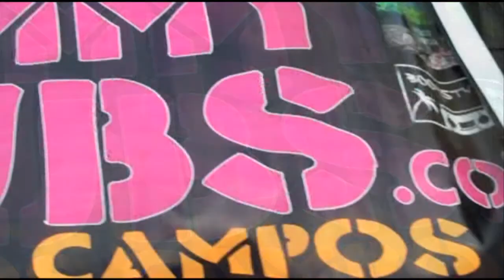Tommy Dubs with Seismic Leveler - Song 2 of 30 - Elephantic (Dub)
Tommy Dubs Song 2 of 30 - Elephantic (Dub) from the new Tommy Dubs and Seismic Leveler album "True Life and B-Sides"